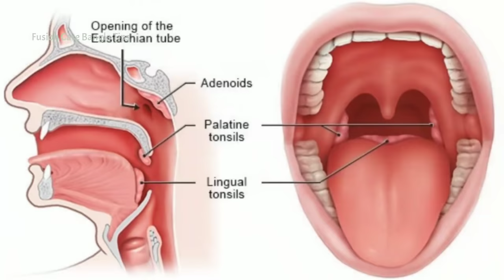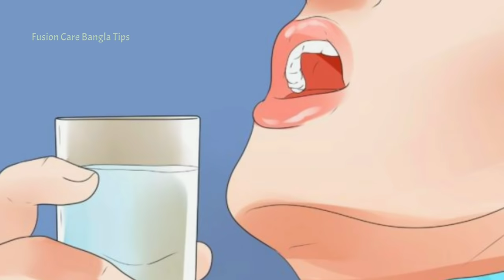মাত্র ৫ মিনিটে গলার সংক্রমণ থেকে মুক্তি পান। গলা ব্যাথা, টনসিলের ঘরোয়া প্রতিকার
এই ঘরোয়া রেমেডিটি ব্যবহার করলে মাত্র ৫ মিনিটে গলার সংক্রমণ থেকে মুক্তি পাবেন। গলা ব্যাথা, টনসিলের ঘরোয়া প্রতিকার, টনসিল, গলা খুসখুস, গলায় সংক্রমণ, গলা ফুলে যাওয়া,throat problems,throat infection থেকে মুক্তি পাবেন। এই ভিডিওতে জেনে নিন রেসিপিটি কি ভাবে তৈরি করবেন এবং কিভাবে এটি ব্যবহার করবেন।

▶  আজকের পর্ব : মাত্র ৫ মিনিটে গলার সংক্রমণ থেকে মুক্তি পান। গলা ব্যাথা, টনসিলের ঘরোয়া প্রতিকার